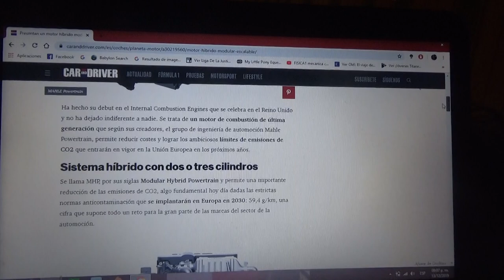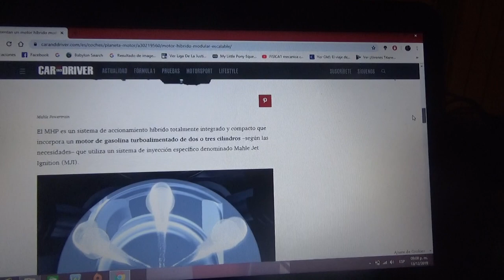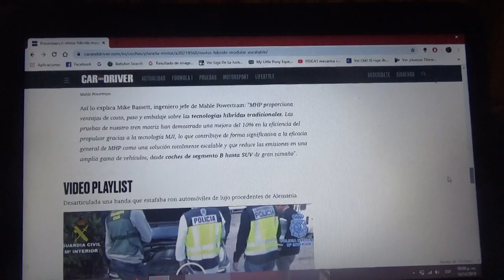Presentan un motor híbrido práctico y listo para instalar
Fue creado por la compañía Mahle y puede ser de 2 o 3 cilindros y con este pequeño propulsor se lograría reducir las emisiones de CO2 de un vehiculo